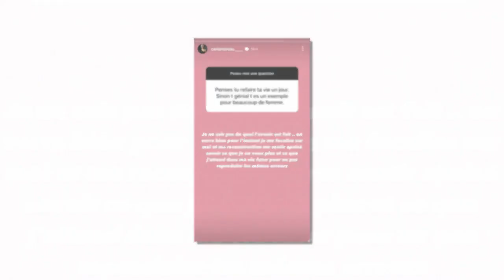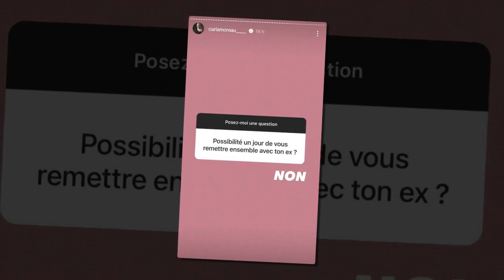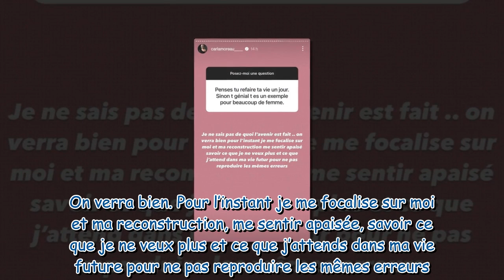Carla Moreau envisage-t-elle de se remettre avec Kevin Guedj ? Elle répond !